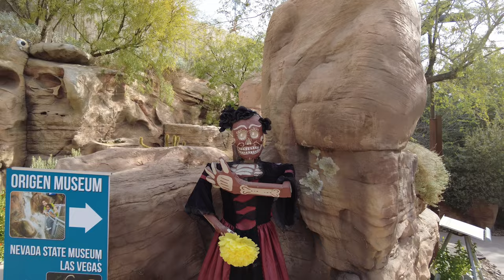Leica Photo Walk - Springs Preserve Butterfly Habitat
Highlight video from our recent photo walk with Leica at Springs Preserve Butterfly Habitat.

B&C Camera customers were able to discover the possibilities of the Leica SL-System at this exclusive & complimentary demo and photo walk through the Botanical Garden and butterfly habitat during the Day of the Dead celebration at the Springs Preserve in Las Vegas.

Complimentary tickets to the park were included. The photo walk was led by Leica Camera representative, Mike Meza.